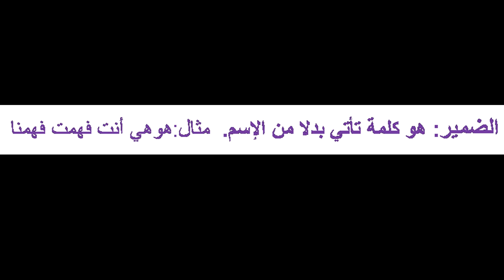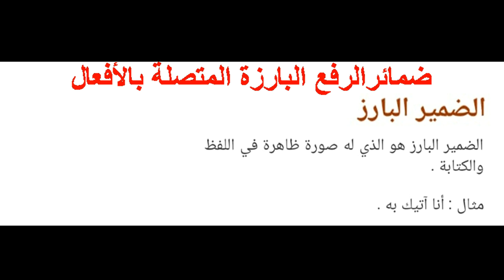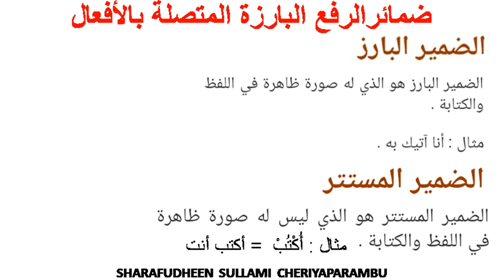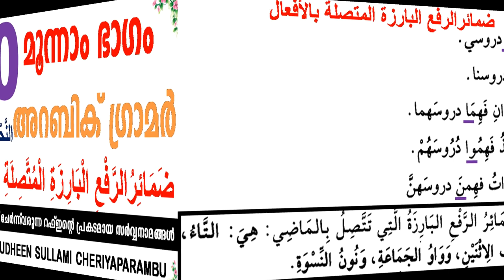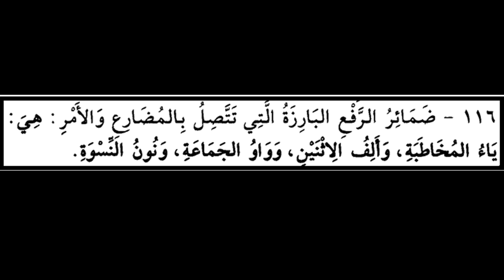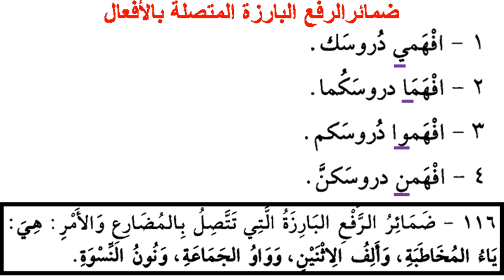ARABIC GRAMMAR LESSON 70 (ضَمَائِرُالرَّفْعِ الْبَارِزَةِ الْمُتَّصِلَةِ بِالْأَفْعَالِ) SHARAFUDEEN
ARABIC GRAMMAR LESSONS 70 (ضَمَائِرُالرَّفْعِ الْبَارِزَةِ الْمُتَّصِلَةِ بِالْأَفْعَالِ)  BY SHARAFUDEEN SULLAMI CHERIYAPARAMBU